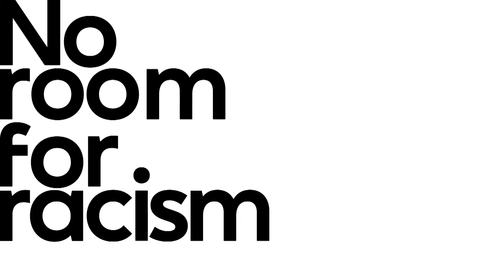Arsenal vs Manchester City ( Premier League: Matchday live)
Premier League: Matchday live